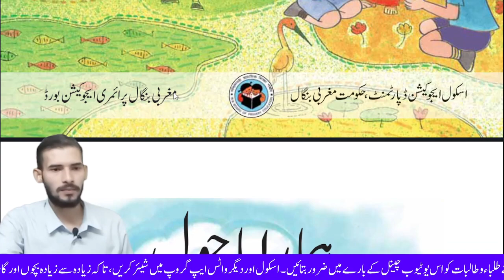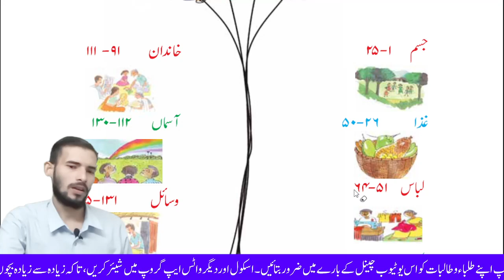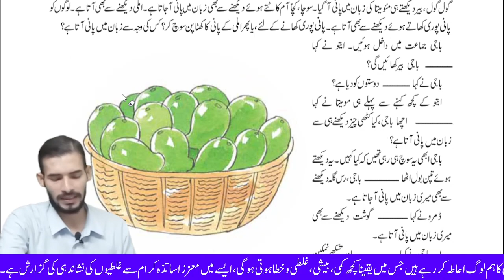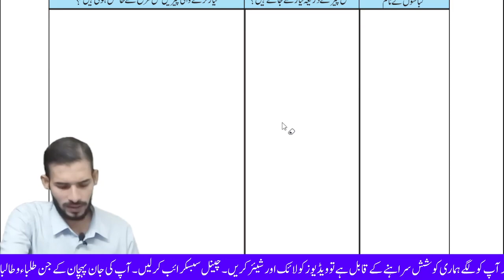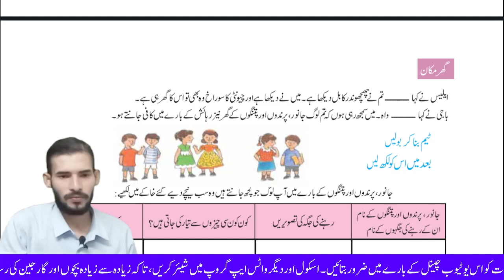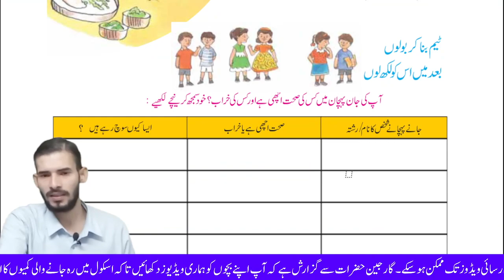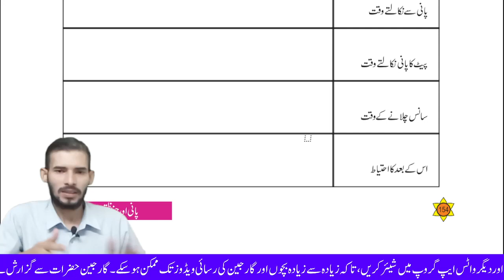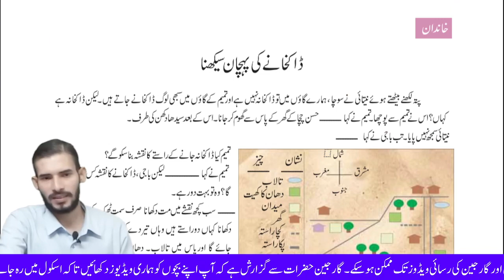Introductory Vlog on Hamara Mahaul Class 3 II تعارفی جائزہ ہمارا ماحول برائے درجہ سوم II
Hello Friends. !
This is Urdu Medium Study Materials
Now You are watching Zakir sir's Class For Class 3 EVS.

Urdu Medimm Study Materials